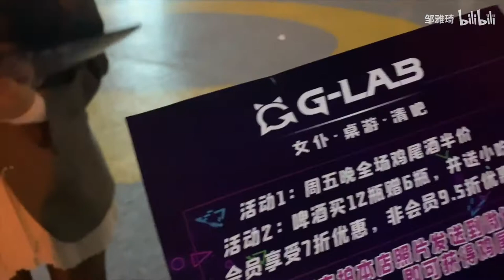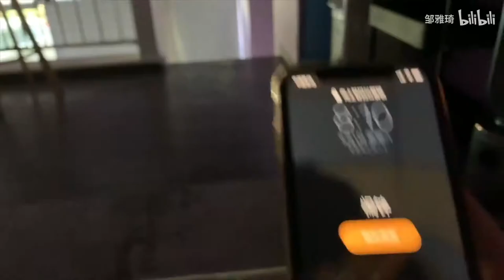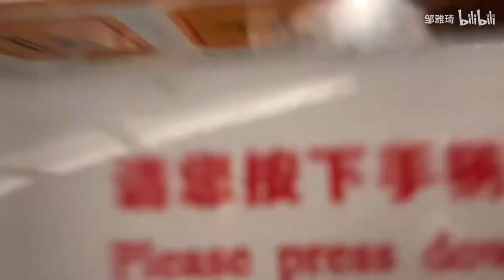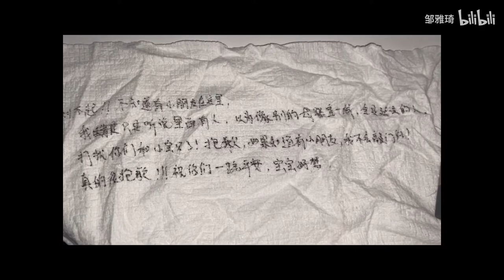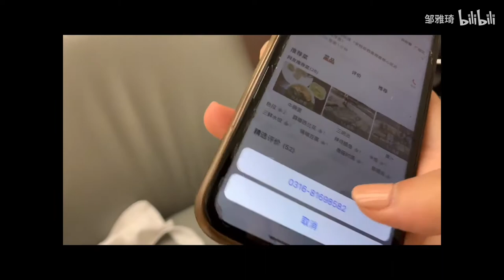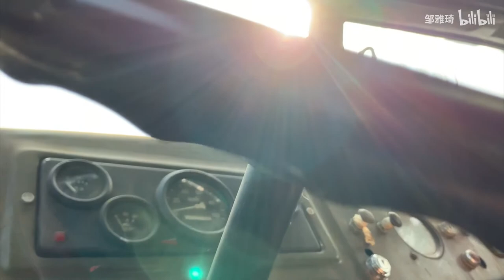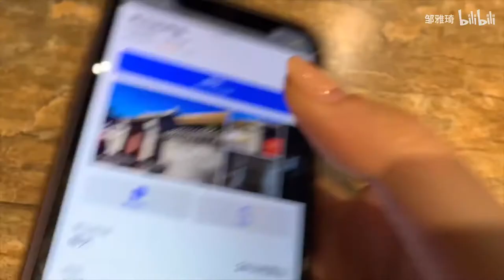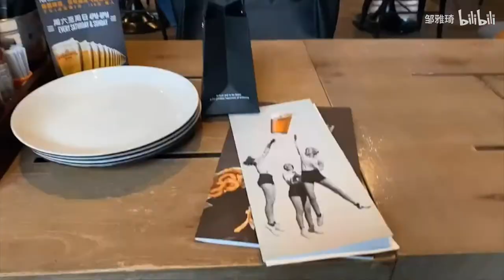《瞬间所有制》28分钟中央美术学院毕业展 版本